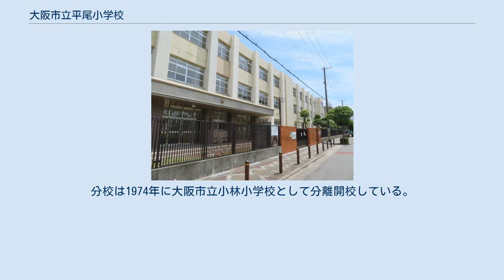大阪市立平尾小学校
大阪市立平尾小学校（おおさかしりつ ひらおしょうがっこう）は、大阪府大阪市大正区にある公立小学校。
 毎月隣にある平尾公園の清掃を行ったり、沖縄の伝統文化の学習や、運動会でエイサーを行ったりと、沖縄に関することに積極的に取り組んでいる（本校の属する大正区には沖縄県出身者が多数いる）。
 大正内港の造成と地域の盛土工事のため、従来の大阪市立北恩加島小学校校下の一部住民が立ち退きの対象となり、代替地として用意された平尾地区に集団移転することになった。
そのことにより、1955年に北恩加島小学校の分校が現在地に開設されたことが学校の始まりとなっている。
 その後1956年に独立校となった。
開校の際、従来の大阪市立泉尾東小学校の校区から、大正運河以南の地域を編入した。
 独立開校当初は児童数200人程度で、当時大阪市で一番小規模の小学校となっていた。
しかしその後児童数が激増し、開校5年後の1961年には児童数1700人を超える区内一の大規模校へと変化した。
 当時は校舎の増築等で対応したものの、1969年から再び児童数が増加傾向に転じた。
そのため1970年には千島町（現在の小林東）に分校を設置した。
分校は1974年に大阪市立小林小学校として分離開校している。